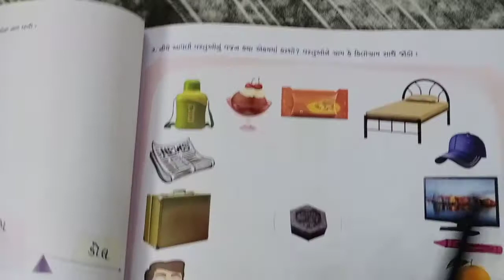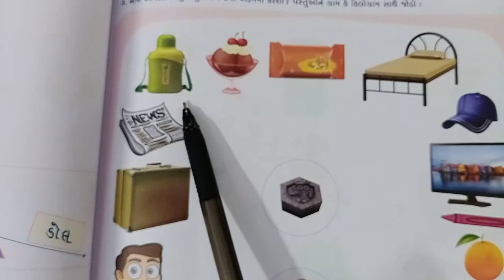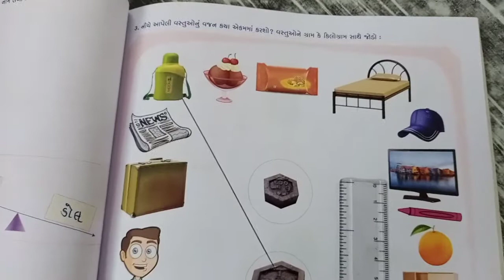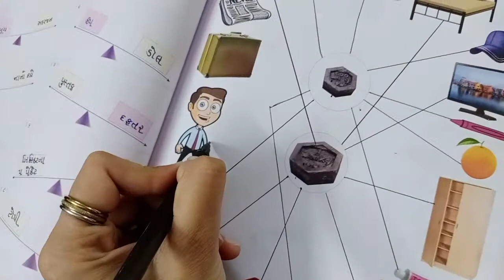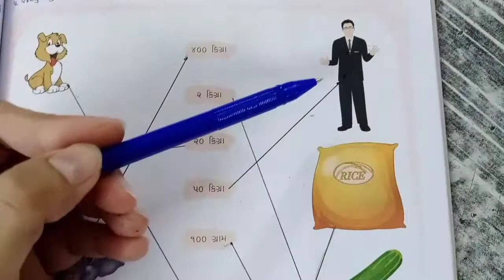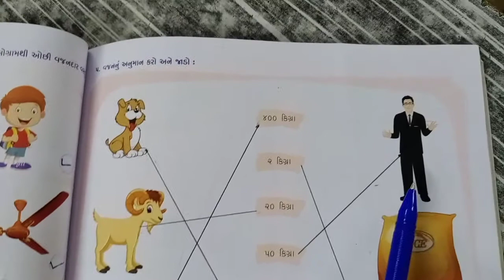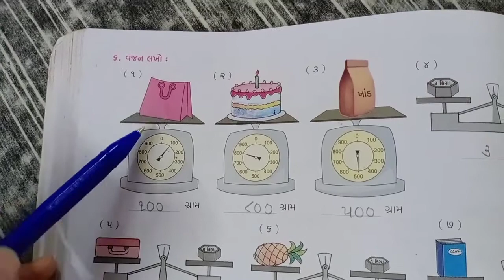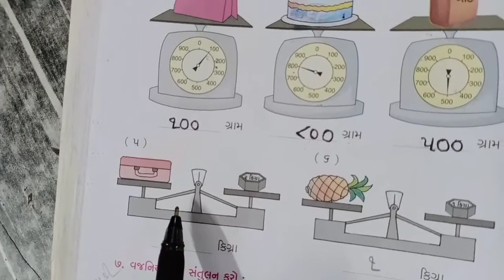JBSGPS (ધોરણ:૩ પ્રકરણ:-૮ "વધુ ભારે કોણ!")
(ધોરણ:૩ પ્રકરણ:-૮ "વધુ ભારે કોણ!") સ્વાધ્યાય પોથી કાર્ય